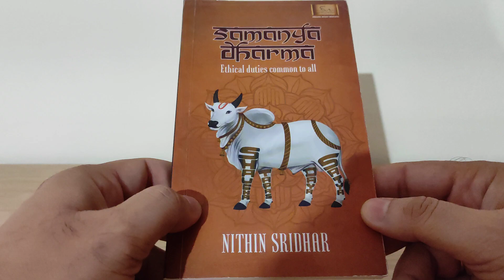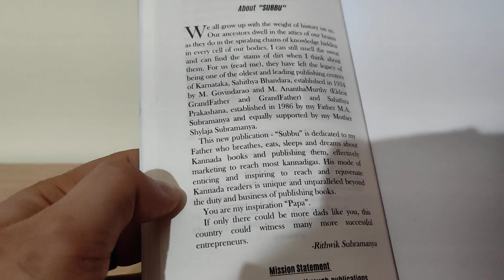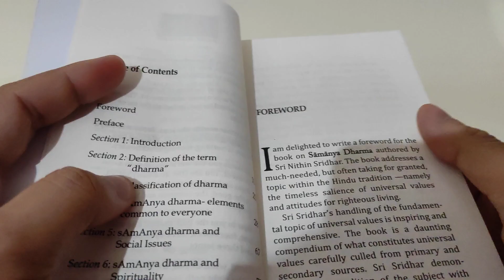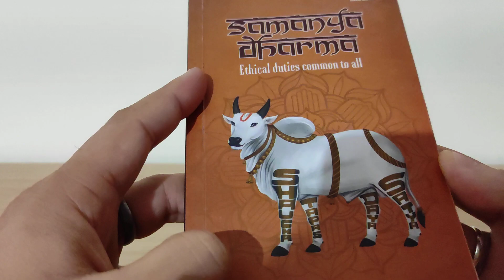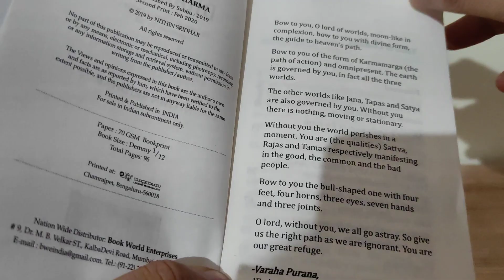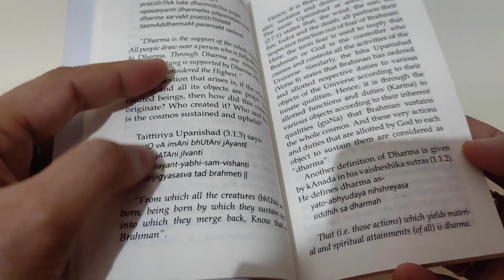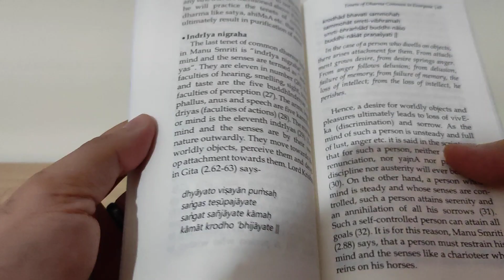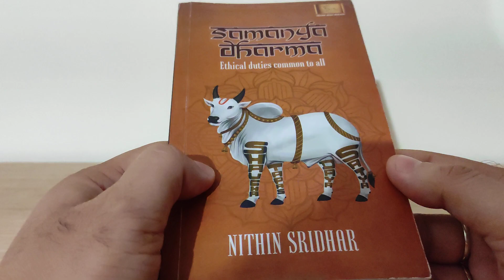Book Overview: सामान्य धर्म, Samanya Dharma - Nithin Sridhar, Subbu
Pages 96

Amazon link for the book -